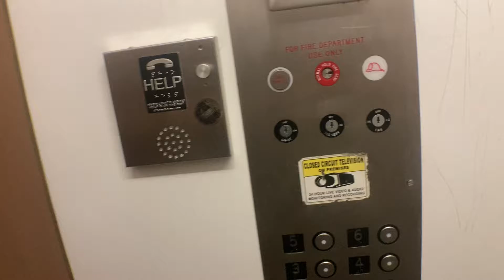Amazing 1950’s Staley Single Speed Traction Elevator In Brooklyn NYC.